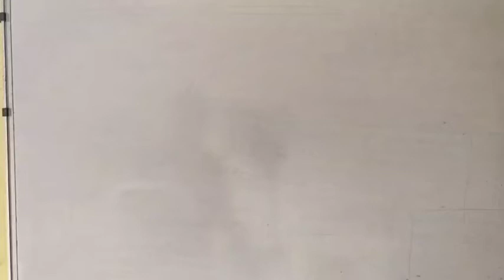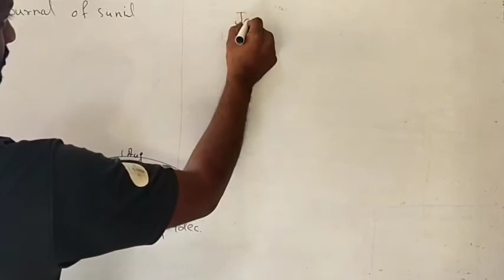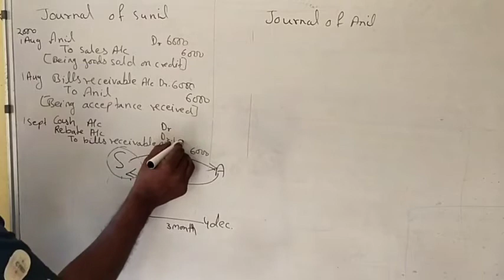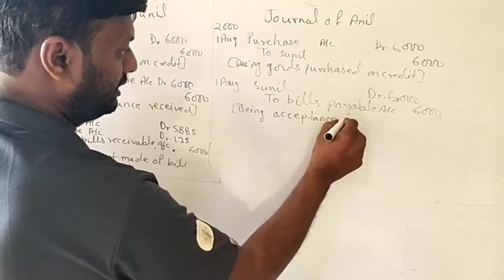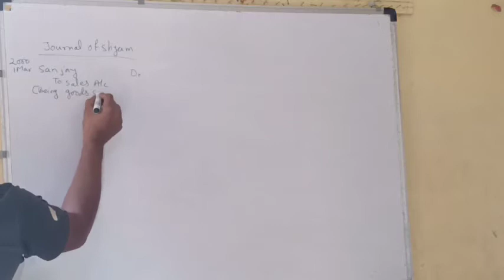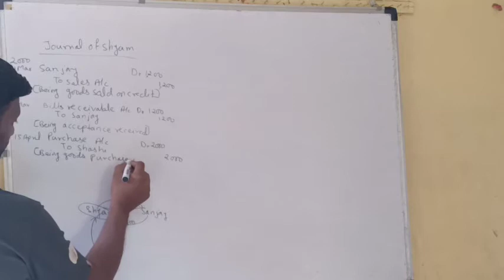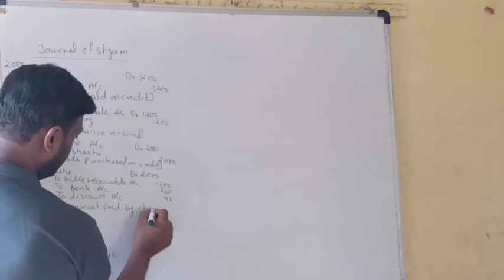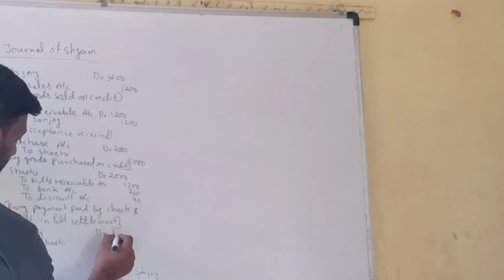bill of exchange and promissory note question 16 and 20 chapter 12 class 11th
question 16 and 20 chapter 12 class 11th